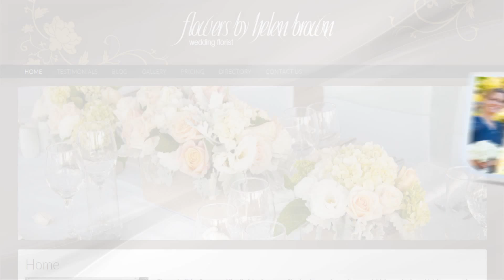Flowers By Helen Brown Reviews